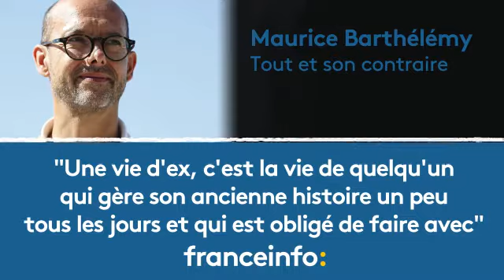Maurice Barthélémy :"Une vie d'ex, c'est la vie de quelqu'un qui gère son ancienne histoire..."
Maurice Barthélémy invité de Philippe Vandel dans "Tout et son contraire"